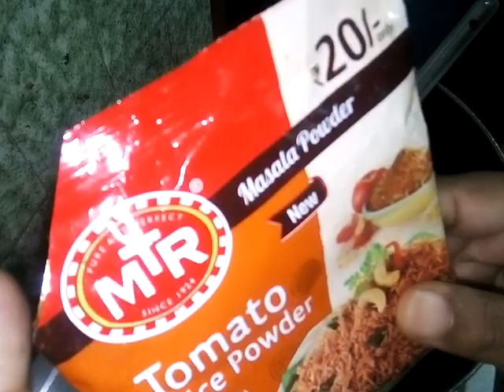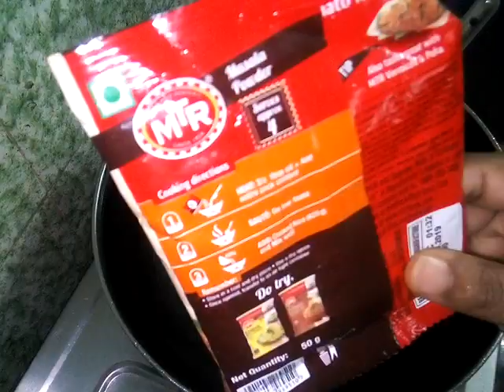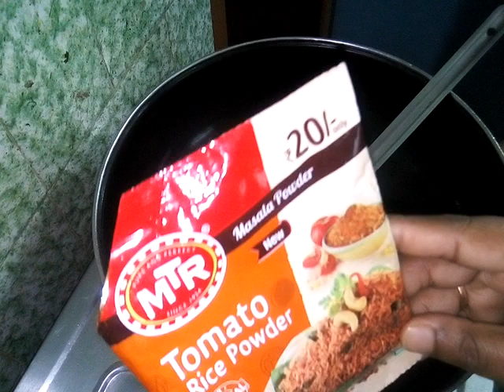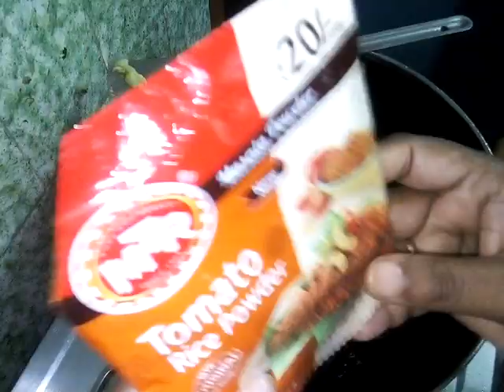MTR | MTR Tomato rice Powder Recipe | Tangy and Spicy recipe in hindi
how to make mtr puliogare rice in Hindi

MTR Puliogare Powder,Puliogare Powder rice Recipe,Tangy and spicy

traditional MTR Tomato rice Powder Recipe

 puliyogare recipe

 festival recipes

 fried rice
Tomato fried rice
veg recipe of Karnataka
rice
Tomato rice